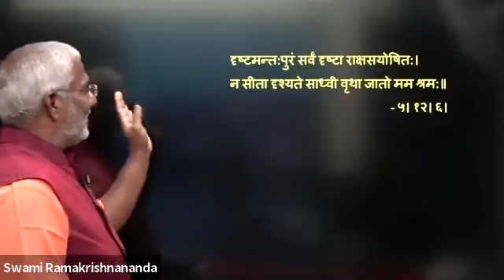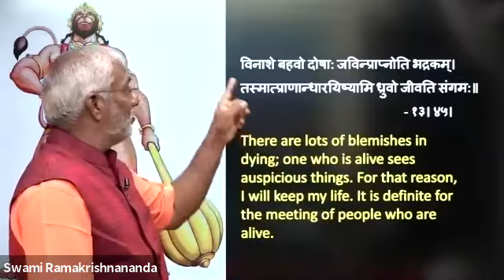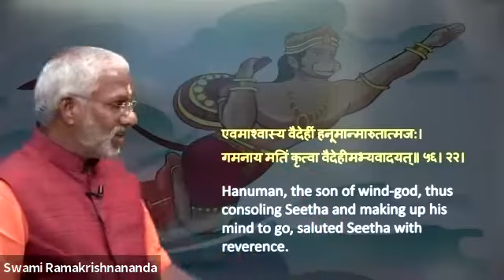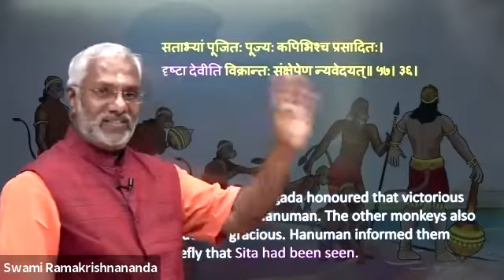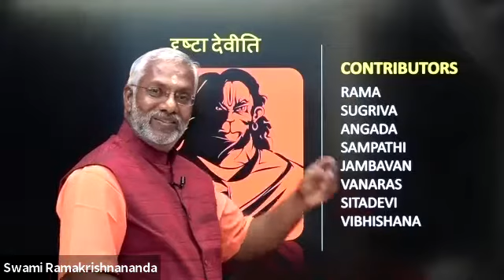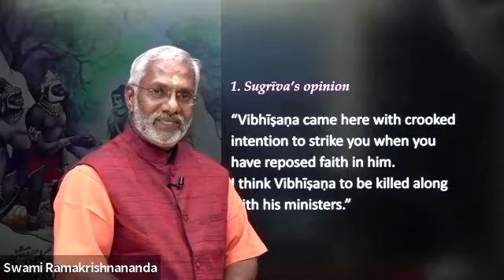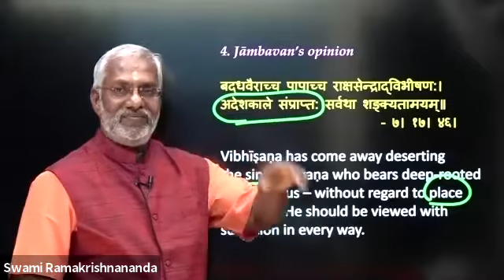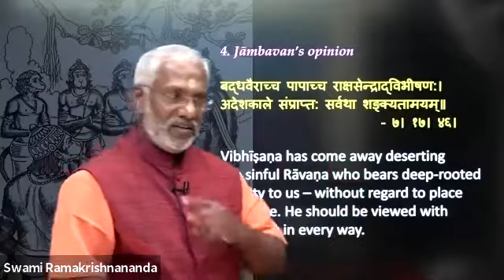Leadership Lessons from Ramayana Day 5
Swami Ramakrishnananda's discourse on Leadership Lessons from Ramayana, presented by Chinmaya Mission Pittsburgh and Chinmaya International Foundation